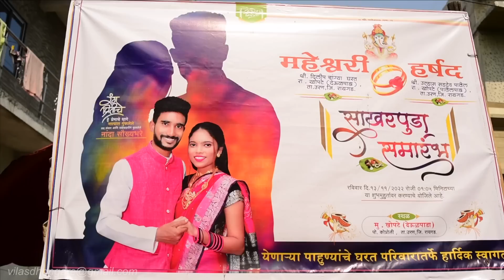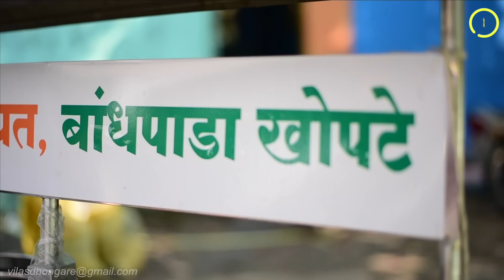माहेश्वरी & हर्षद साखरपुडा Harshad Engagement Short video| उरण, खोपटे